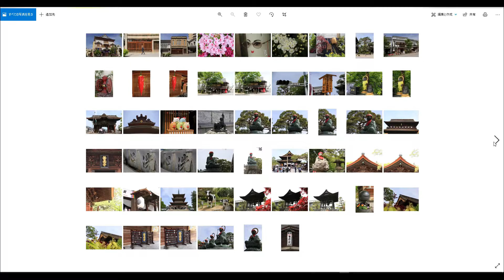御開帳真っ只中の善光寺へ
こんにちは ゆかりです

早朝なら
たくさんの人がいなくて撮影もしやすいだろうな♪
なんて思って朝早く家を出たのに
まだお店の始まる前の時間にもかかわらずたくさんの人が･･･

人のいるところをできるだけ避けて撮影を楽しんできました！